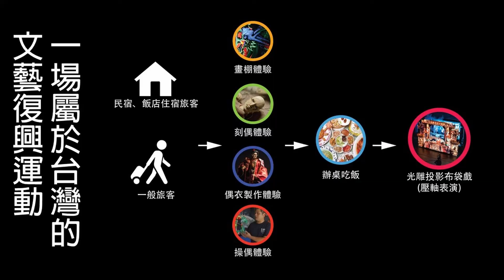做一齣讓你身歷其境的光雕布袋戲 The Reborn of Taiwanese Glove Puppetry | 朱祥溥 Xiang-Pu Zhu | TEDxTaichung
過去台灣曾經有過布袋戲演出高朋滿座的黃金年代，塑造精彩的廟埕文化，而當今多元化的娛樂活動使得民眾接觸傳統藝術的機會漸漸減少。新勝景掌中劇團於2018年推出前所未見的「光雕投影布袋戲」，其理念為「秉持實驗精神，發揚傳統文化」，以現代科技搭起掌中劇與觀眾之間的橋樑。究竟什麼是光雕投影布袋戲？背後又有什麼轉型故事？讓導演來跟你分享。朱祥溥，台中豐原人，新勝景掌中劇團編導及副團長。導演年少時隨父親所創的新勝景掌中劇團四處演出，2018年創作、編導「光雕布袋戲」作品《南俠一生傳》，於白晝之夜首次發表，使新勝景掌中劇團一戰成名。2019年領軍新勝景掌中劇團巡迴北美多地演出光雕布袋戲，2020年編導光雕布袋戲作品《少年初心》，2021年創立「伏魔英雄帖」布袋戲定目劇平台，集結北中南眾家掌中戲劇團合力演出，編導《伏魔英雄帖之再現白光劍》作品。曾受商業週刊、傳藝雙月刊、中央社文化雙週報、映CG等單位專訪並公開刊載。This talk was given at a TEDx event using the TED conference format but independently organized by a local community.